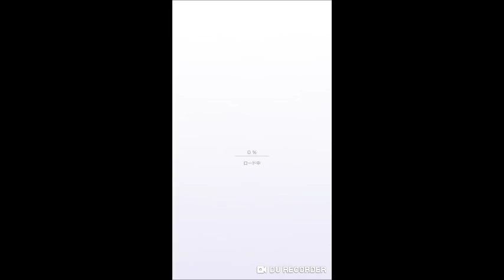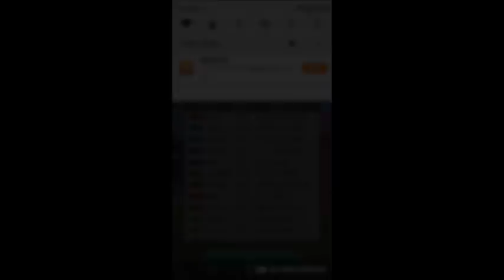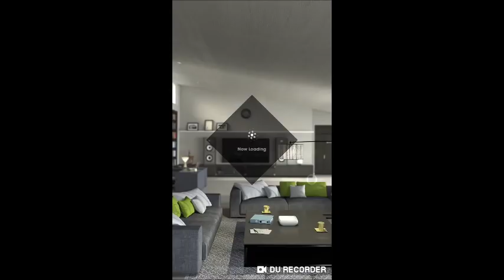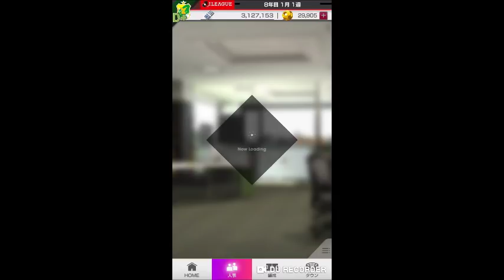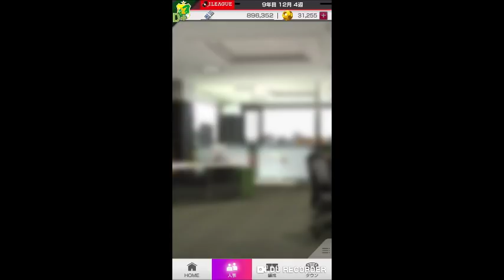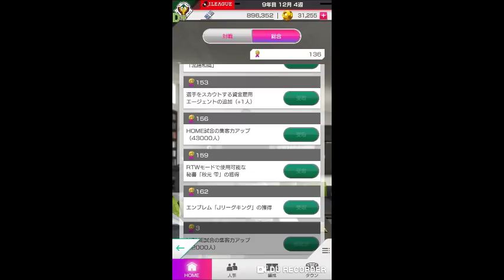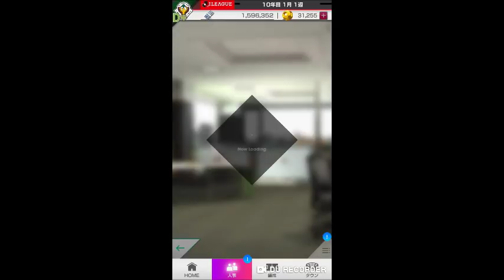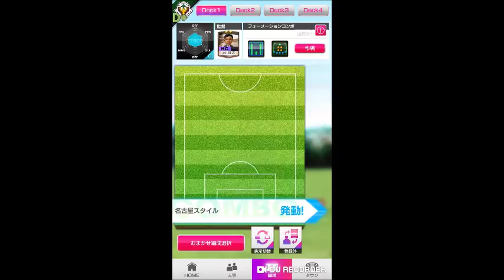まぐ【サカつくRTW Jリーグモード】第4節 ／ Ｊ１で生き抜くために、★５レンタルで凌ぐ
・この動画はスマホ版の「プロサッカークラブをつくろう！ ROAD TO WORLD」略して【サカつくＲＴＷ】というゲームを紹介したいと思います。自分がサッカークラブのオーナーになって、チームを経営・運営していくゲームです。サッカーの部分の操作はしないので、誰でも簡単に楽しめるシミュレーションゲームとなっております。まぐは過去にもサカつく系の動画をいっぱいあげているので、是非そちらも参考にどうぞ。こちらは「Ｊリーグモード」のみの動画となっております。

・はい、今回は７年目から９年目までやっております。サムネにある通り、Ｊ１に残留し続ける為に★５で使わない選手を「Ｊリーグ」に移籍させる手段を取りました。まず、前回出来なかったＪ２を優勝で突破。お金の事も考えて★４にしてたんだけど、契約金という概念がよくわかってませんでしたね。２年目以降は払わなくてもいいので、ある意味「完全移籍」と脳内変換すればいいみたいですね。★５はハーグルーバス(ハーグリーブス)を移籍させております。